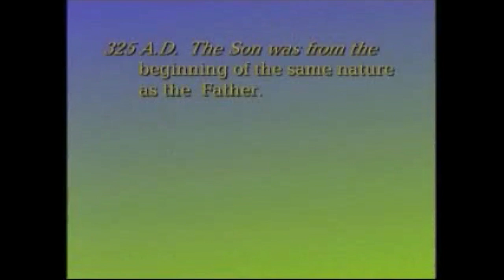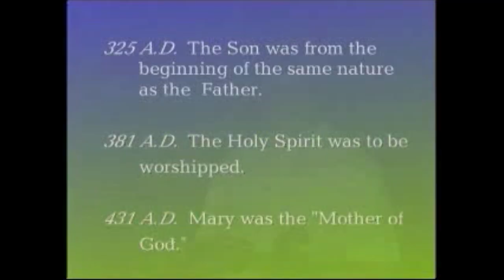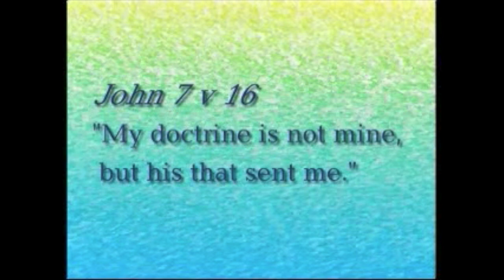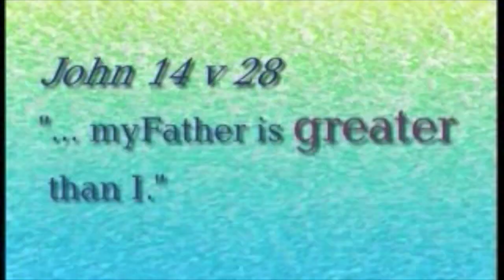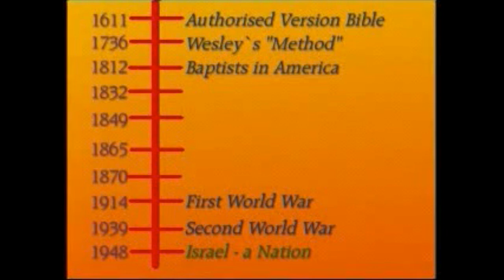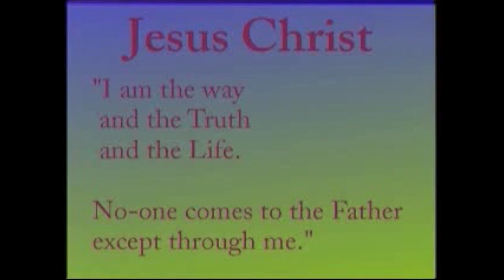Christadelphianism: An Open Bible and a Prideful, Deceived Heart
Christadephianism was created by Dr. John Thomas in the mid 1800's. He believed that no one before him got the Bible right. That is a downright prideful heart and a recipe for disaster.